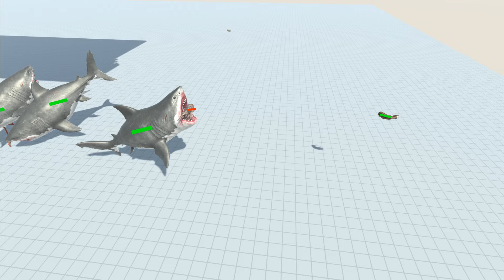Who Can Go Through All Jumbo Josh - Animal Revolt Battle Simulator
- ESRB Rating TEEN - Including Mild Blood Violence
- PEGI 16